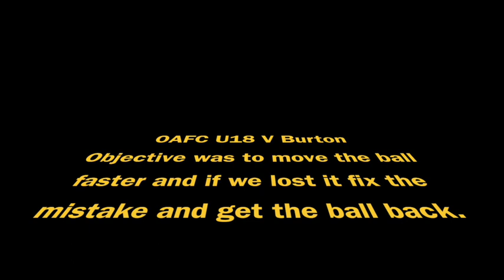OAFC U18 Simple Passing And Movement In the Game.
The stages of development of the 2017/18 Youth Team. Stage 1.